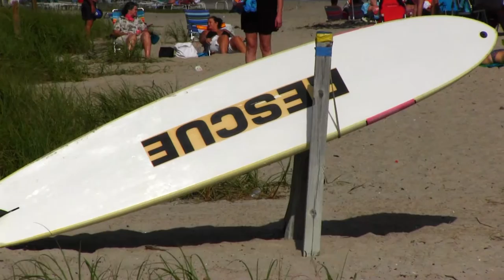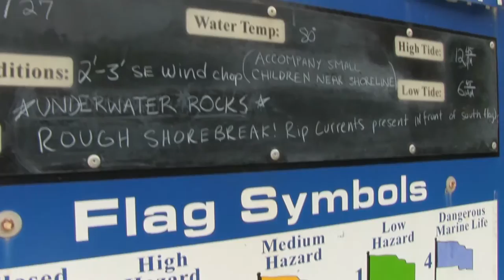Beach Safety: stay safe at pbcParks this summer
The summer months are creeping up on us, which means many residents and tourists will be flocking to Palm Beach County’s beach parks to enjoy the sand and sea. However, because the ocean can be dangerous, we’ve compiled some tips for keeping yourself and your kids safe at the beach this summer.

Visit pbcparks.com for more opportunities for healthy, happy living.